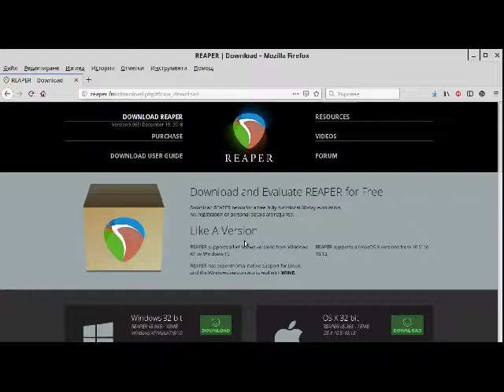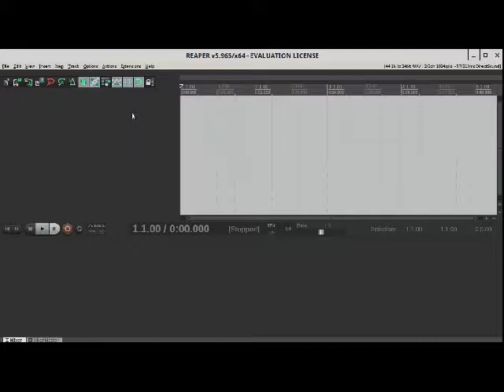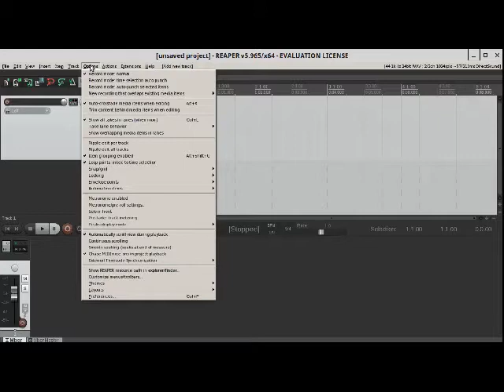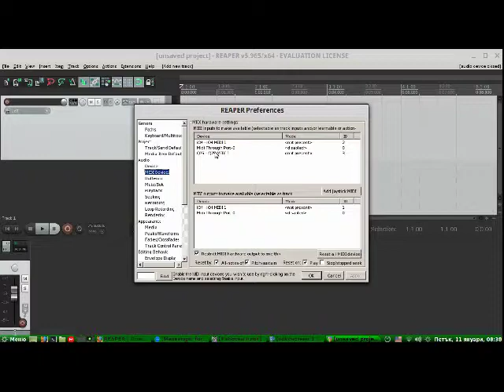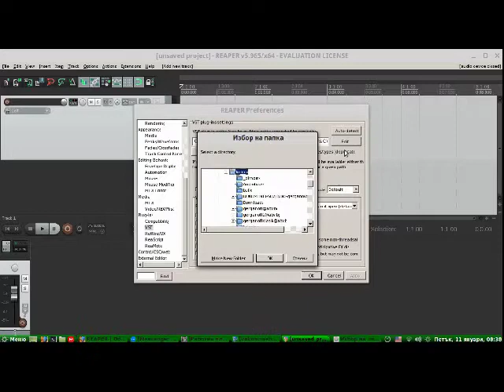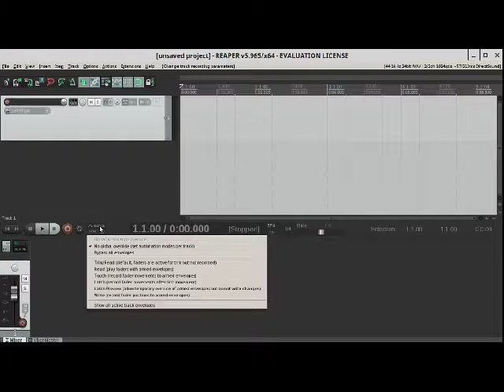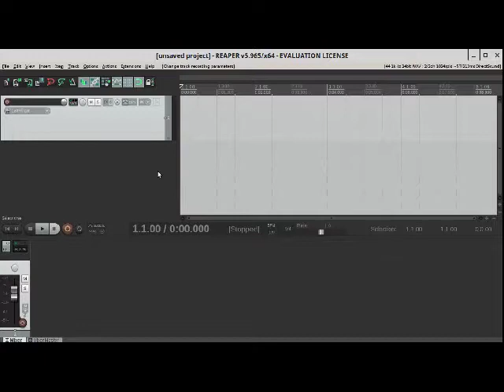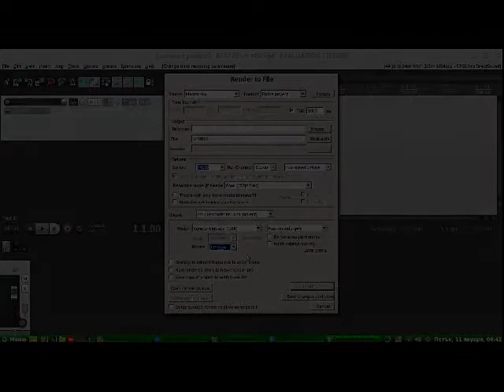Reaper - запознаване с програмата